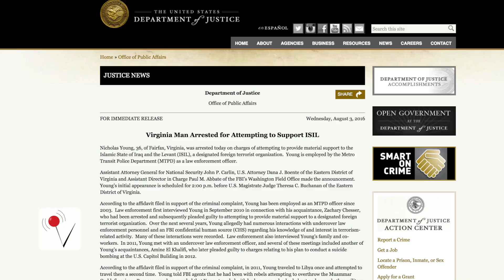DC Transit Police Officer Charged With Aiding ISIS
A DC Police officer has been arrested and charged with trying to help ISIS. Veuer's Nathan Rousseau Smith has the story.